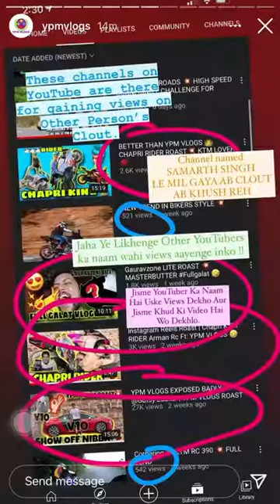YPM Vlogs H2 Crashed | Truth about YPM H2 Bike | YPM VLOSG H2 BIKE ACCIDENT